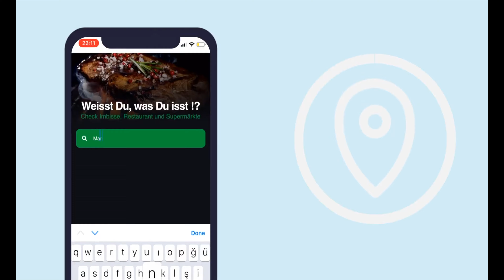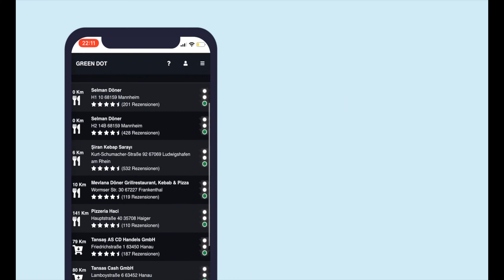Helal Et Nedir Neden Önemlidir (Was ist Halal, ist es wichtig) | Rüstem Altınküpe - 2. Bölüm (Folge)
Spenden:
KT Bank
IBAN : DE 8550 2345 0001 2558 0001
BIC : KTAGDEFFXXX

Addresse:
Halal Lebensmittel e.V.
Rheinhorststraße 3, 67071 Ludwigshafen / Deutschland

Problematik

Das Problem beim heutigen Konsum ist, dass "Halal-Standards" nicht ausreichend berücksichtigt werden, zumal Gastronomen und Einzelhändler ihre Fleischlieferanten ständig wechseln. Hier muss der Konsument sich mit der Arbeit belastet sehen, ständig nach den Fleischlieferanten zu fragen und sich zu informieren, ob die "Halal-Standards" eingehalten werden.
Ein weiteres Problem, bei dem sich viele Muslime heutzutage überfordert sehen, ist, dass der Markt in Sachen Halal-Standards intransparent ist. Unzählige Gastronomen und Einzelhändler gibt es auf dem Markt, die mit „Halal-Logo“ werben. Von welchen Lieferanten sie ihr Fleisch tatsächlich beziehen und ob es den islamischen Halal-Standards entspricht, bleibt dem Konsumenten meist verborgen.

Lösung

Die App „Greendot“ hat für dieses Problem eine Lösung. „Greendot“ ist ein einzigartiges Projekt mit dem Ziel, die Muslime in Sachen "Halal-Standards" zu bereichern. Beim Projekt „Greendot“ handelt sich um eine App mit der Aufgabe, alle Gastronomen und Einzelhändler in der Umgebung auf Halal-Kriterien zu überprüfen.
Alle Fleischanbieter z.B. Einzelhändler, und Gastronomen, die mit dem Logo halal werben, werden bei der App erfasst, in dem sie ihre Daten eingeben und anschließend den Lieferantenschein hochladen. Aufgrund des Lieferscheins, der bei der App angezeigt wird, kann der Kunde leicht nachverfolgen, von wo das Fleisch bezogen wird. Den Konsumenten wird es somit ermöglicht, „Halal-Fleisch“ zu identifizieren.
Aktualität

Das besondere bei der App ist, dass Daten hinsichtlich des Bezuges des Fleischs stets aktuell sind und jeden Monat vom Anbieter aktualisiert werden müssen. Somit wird gewährleistet, dass die Sicherheit des Halal-Versprechens vom Anbieter stets gegeben ist. So hebt sich die App Greendot von anderen Apps aus, da die Daten stets aktuell sind.

Eigene Bewertung

GreenDot überlässt die Bewertung bzgl. der Halal-Kriterien den Konsumenten. Die Konsumenten entscheiden selbst, ob die Informationen in der Bekanntmachung des Großhändlers ausreichend sind, um da zu konsumieren. Halal Lebensmittel e.V. und die zur Verfügung gestellte App GreenDot nehmen diesbezüglich keine Bewertung vor.